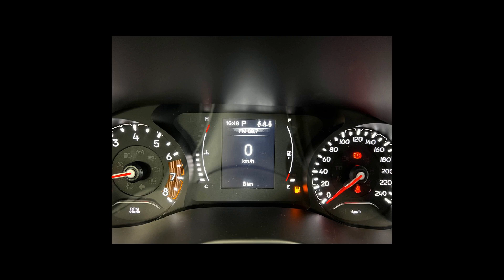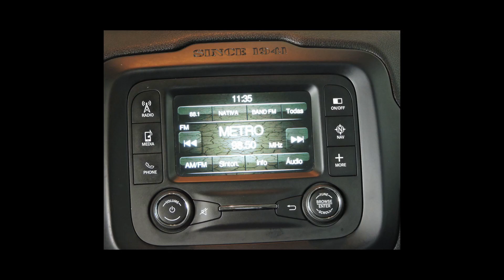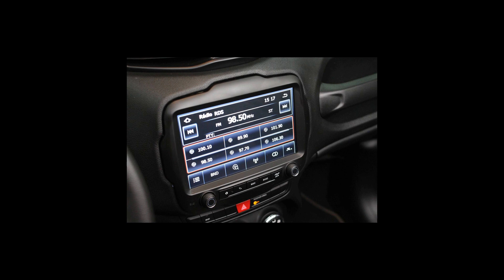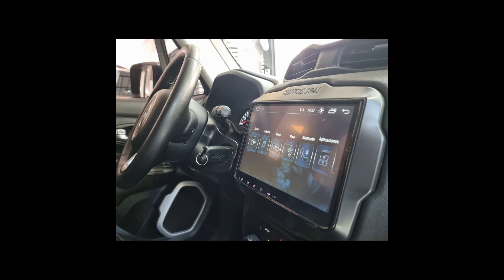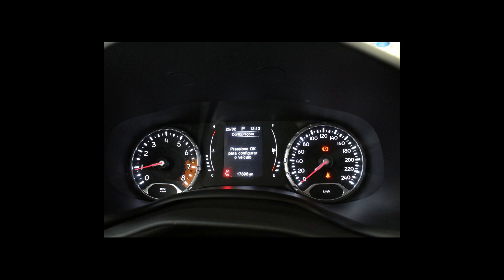Carros da JEEP | COMPASS, RENEGADE - 25/02/22 [Links na Descrição]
Ofertas dos melhores carros  JEEP pra vocês

JEEP/COMPASS 2.0 16V LIMITED 4X4
Ano: 2019/2020

JEEP/COMPASS 2.0 16V LONGITUDE
Ano: 2017/2018

JEEP/COMPASS 1.3 T270 TURBO SPORT
Ano: 2021/2022

JEEP/RENEGADE 2.0 16V TURBO LONGITUDE 4X4
Ano: 2015/2016

JEEP/RENEGADE 1.8 16V SPORT
Ano: 2016/2016

JEEP/RENEGADE 1.8 16V
Ano: 2018/2018

JEEP/RENEGADE 1.8 16V
Ano: 2019/2020

JEEP/RENEGADE 1.8 16V LIMITED
Ano: 2018/2019

 JEEP em Amparo/SP
 JEEP em Itajaí/sc
 JEEP em Santo André/SP
 JEEP em São Bernardo do Campo/SP
 JEEP em São Paulo/SP